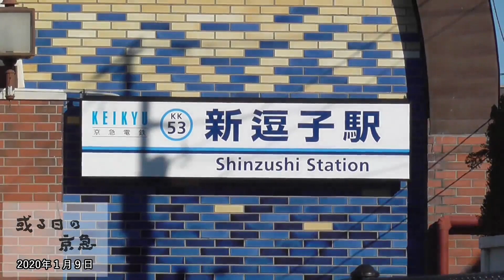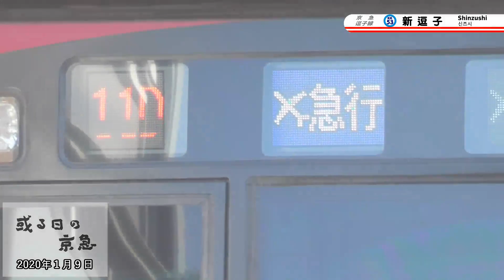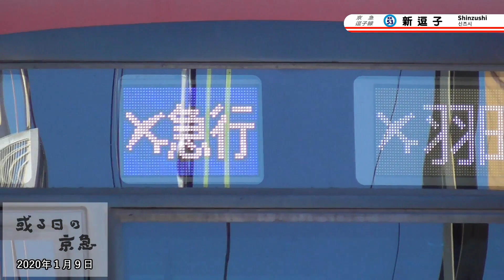＃148 [京急] 《逗子・葉山》改称までに撮っておいた ― 2020. 1. 9＠新逗子 ～或る日の京急(67)～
ご訪問＆ご視聴、ありがとうございます！m(_ _)m
大変に励みになります！！(^^)ゝ

日常の京急の ひとコマを切り取った「或る日の京急」― 第67弾。
2020（令和２）年１月９日、新逗子駅周辺で撮影。

３月の「逗子・葉山」への駅名改称まで２ヶ月あまり。
それを前に、近くまで来たので、今のうちにと「新逗子駅」を撮影してみました。

‹この動画に登場の列車›
　・1097編成
　　　　上り　(平)1011D　エアポート急行・新逗子⇒羽田空港
　・1217編成
　　　　下り　(平)912D　エアポート急行・羽田空港⇒新逗子
　　　　上り　(平)1013D　エアポート急行・新逗子⇒羽田空港
　・1485編成＋1473編成
　　　　上り　(平)1217D　エアポート急行・新逗子⇒羽田空港